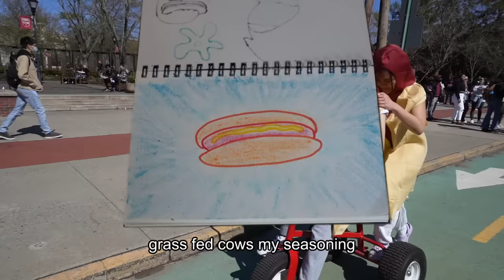hot dog day at my school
My school hosts an annual hot dog day on campus. They hand out free hot dogs and have hot dog-related activities. My friends and I took advantage of that.

Shoutout @Khantrast for writing and for the fire verse.